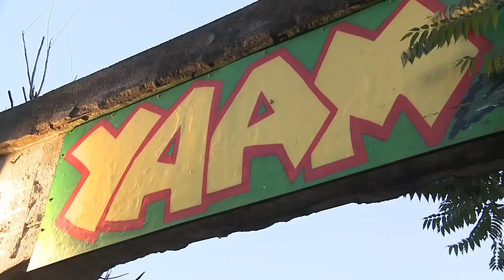Rettet das Yaam! - Jugendkultur in Berlin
Rettet das Yaam!

Das Yaam ist eine der Hauptanlaufstellen für multikulturell interessierte Jugendliche in Berlin. Direkt am Ostbahnhof an der Spree gelegen bietet es mit seinem Sandstrand, der lockeren Atmosphäre und den internationalen Besuchern eine bunte Mischung für Einheimische und Touristen.
Durch Investoren und Städtebau bedroht, kämpft das Yaam und seine Besucher gegen die mögliche Schließung.
Die breite Meinung lautet: Rettet das Yaam! Last uns unsere Freiräume!
Du hast die Macht stimmt mit ein und war vor Ort.